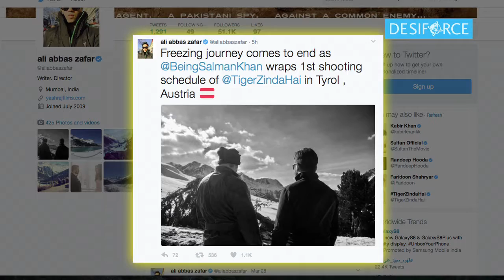Salman wraps up Austria schedule of 'Tiger Zinda Hai'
Superstar Salman Khan has finished shooting the first schedule of much awaited film "Tiger Zinda Hai" in scenic locales of Austria.